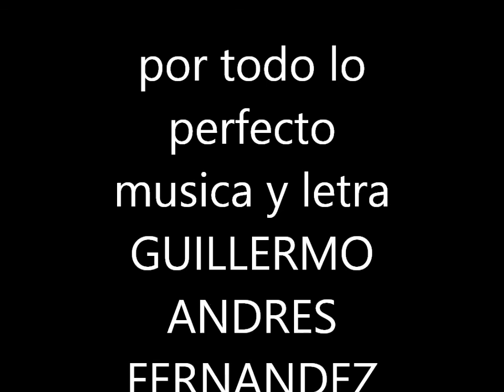POR TODO LO PERFECTO TEMA NUEVO 2016 GUILLERMO FERNANDEZ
MUSICA AMATEUR DESDE OLTA LA RIOJA ARGENTINA PARA TODO EL UNIVERSO CON AMOR